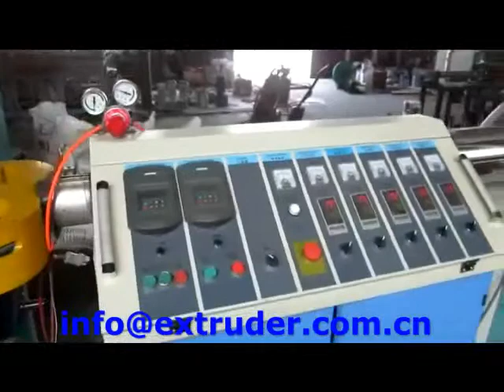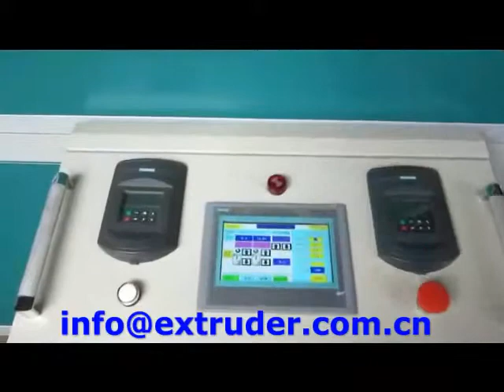single wall corrugated pipe machine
single wall corrugated pipe machine, for sanitary application